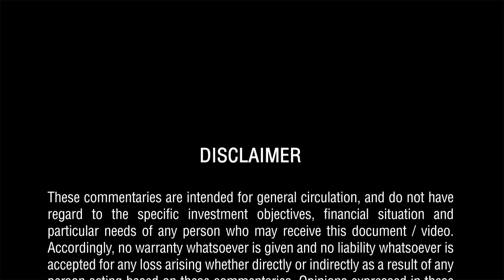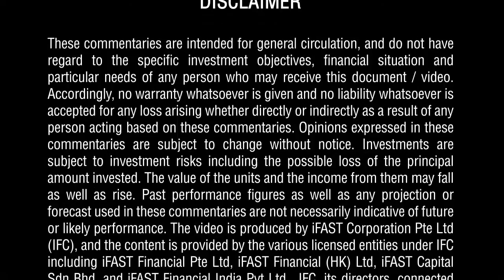Henderson Global Investors: China: panic creates buying opportunities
Charlie Awdry, manager of the Henderson Horizon China Fund, explains the drivers of the huge drop in Chinese markets. While it was anticipated that the introduction of largely retail mainland investors into the Hong Kong market would likely increase volatility in mid cap stocks, the spillover into large caps has taken many by surprise. Charlie explains that in times of panic such as this, it is beneficial to be a selective buyer of high quality stocks.